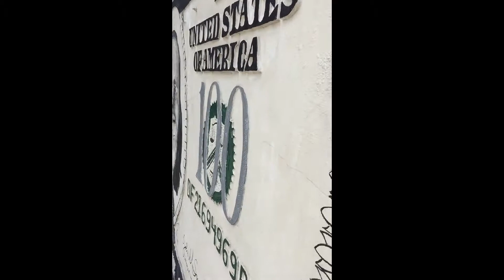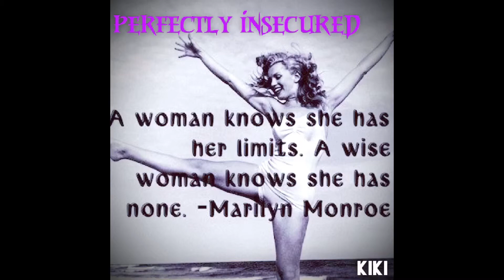my bali solo moments living by the moment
I'm in vain of my disorders driving insane